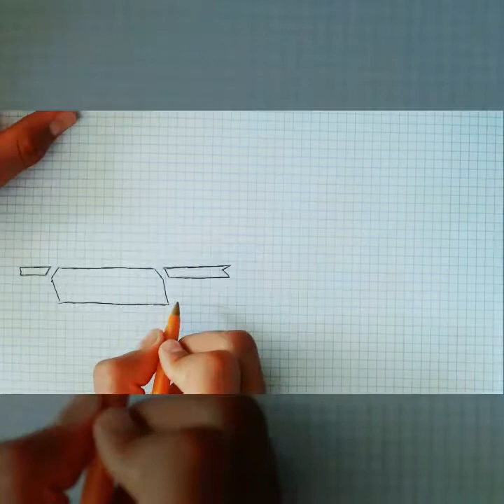أخطر طريقة لرسم سيارة lamborghini في 5 دقائق